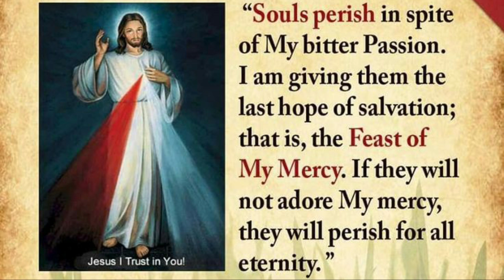Day 8 - Novena for the Feast of the Divine Mercy